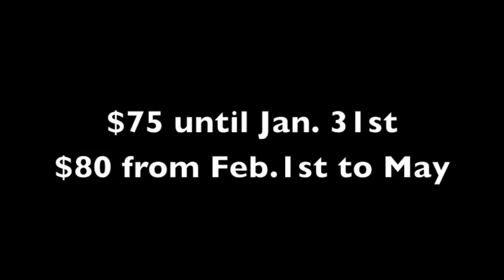Shia Labeouf's Yearbook Advice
Get your Yearbook Now